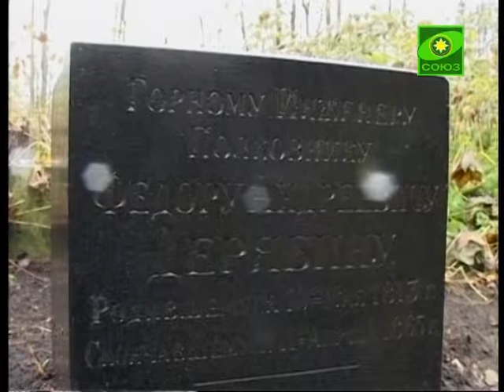Студенты Петербурга наводят порядок на кладбищах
В Петербурге работает команда православных студентов, которые без привлечения к своей деятельности большого внимания, убирают кладбища, наводят порядок на заброшенных могилках незнакомых людей. Группа называет себя «Хранители памяти». И почти каждую неделю они выходят на субботник, независимо от  времени года и погоды.